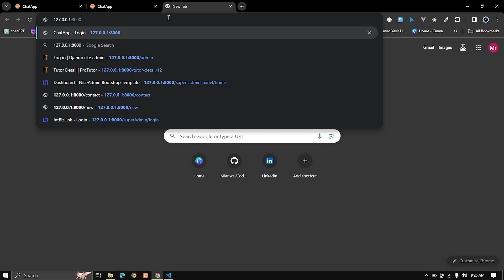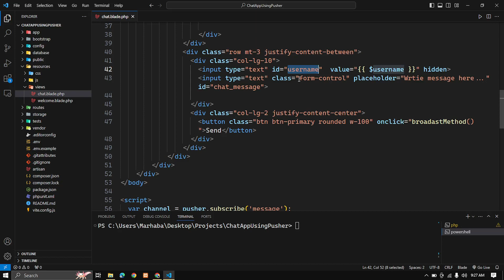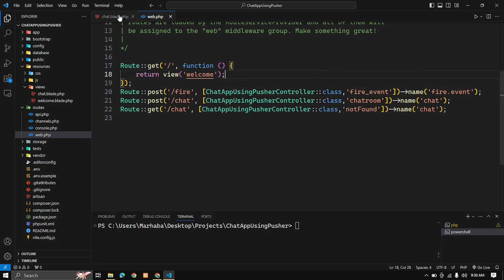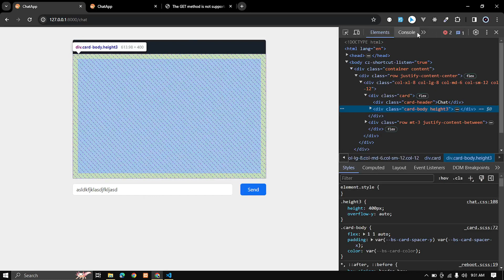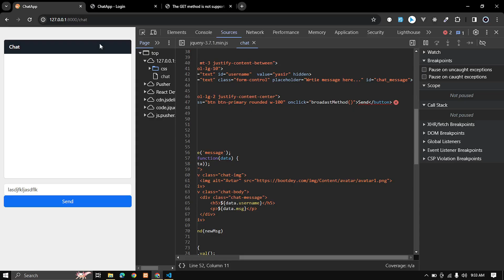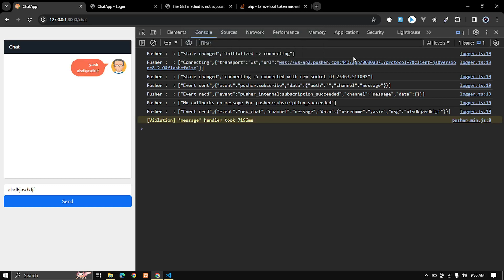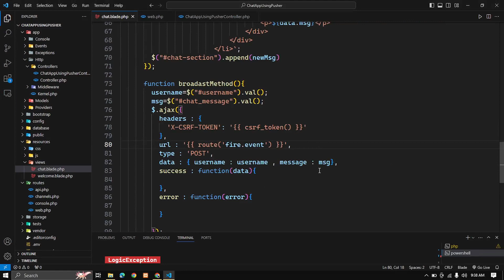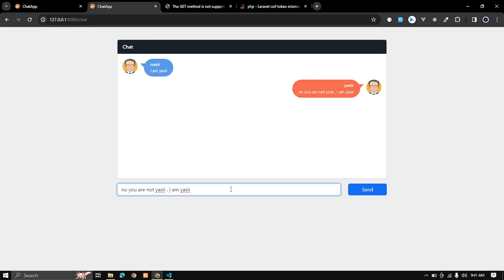Pusher in Laravel | Real Time Chat App using Pusher in Laravel | 2023